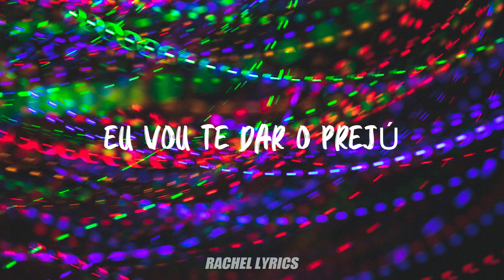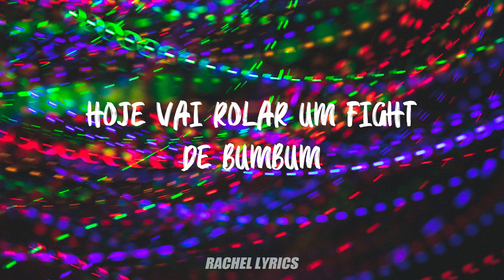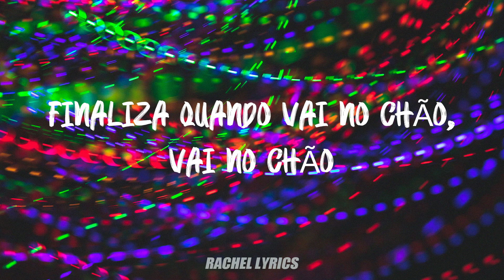Anitta, Lexa, Luisa Sonza ft. MC Rebecca - Combatchy (Letra)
¡Hola chic@s!

Nuevo vídeo de Anitta, Lexa, Luisa Sonza ft MC Rebecca de su canción Combatchy.

CANTANTE: Anitta, Lexa, Luisa Sonza ft MC Rebecca
ÁLBUM: Combatchy
CANCIÓN: Combatchy

Imagen: Unsplash.com